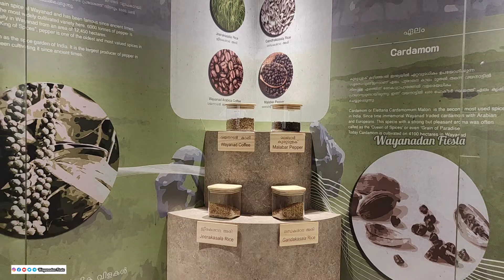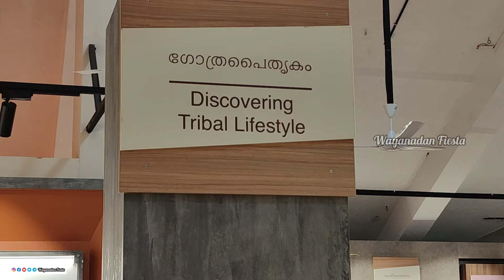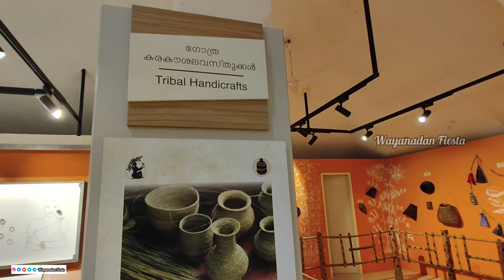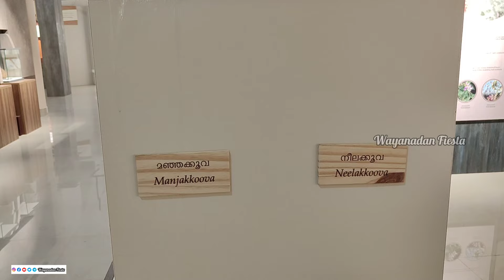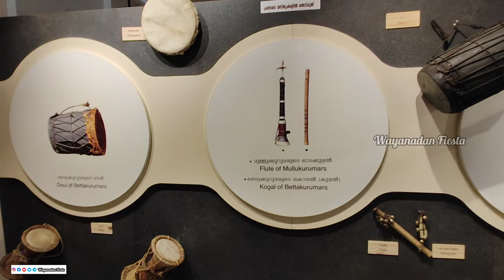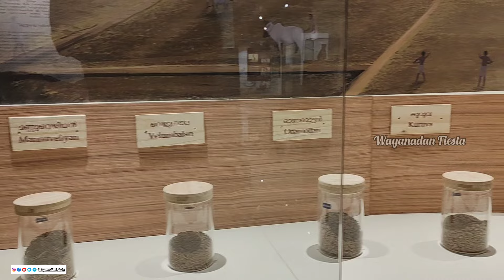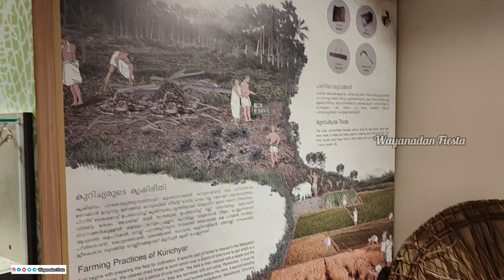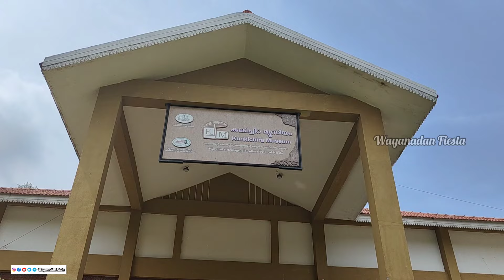വയനാടന്‍ പൈതൃകത്തിന്റെ കാഴ്ച്ചയൊരുക്കി കുങ്കിച്ചിറ മ്യൂസിയം ||Kunkichira Heritage Museum